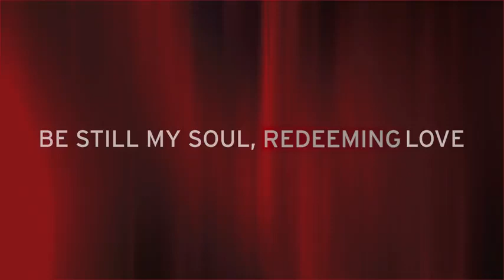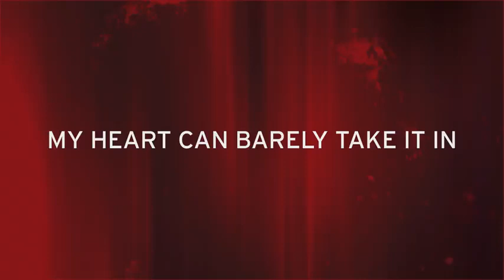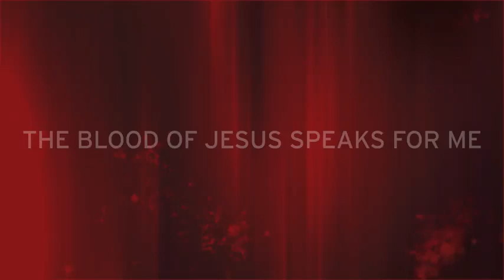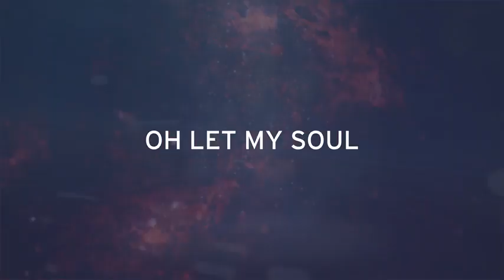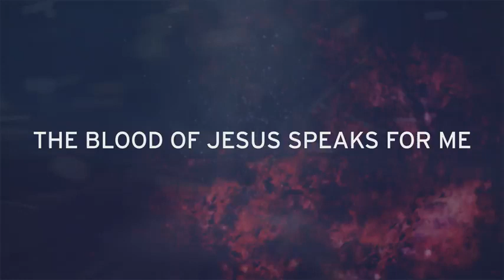The Blood of Jesus speaks for me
Much of the song focuses on the cross and Christ crucified, its effects on us, and our response to it.  It touches on topics, such as rebuking the devil, Christ’s worthiness of honor and praise, and that He is Ruler and King.